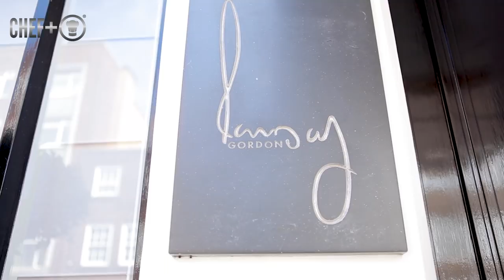Gordon Ramsay on Restaurant Gordon Ramsay & why he is the most unselfish fucking chef on the planet!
3 Michelin-starred chef Gordon Ramsay talks to The Staff Canteen about Restaurant Gordon Ramsay celebrating 20 years, teaching his team of chefs to taste before teaching them to cook and what he learned from Marco Pierre White and Pierre Koffman.